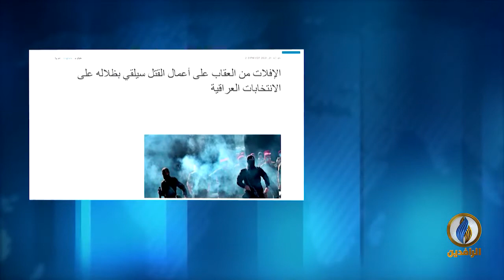مداخلة سامر الساعدي بشأن اتساع ظاهرة اغتيال الناشطين في العراق